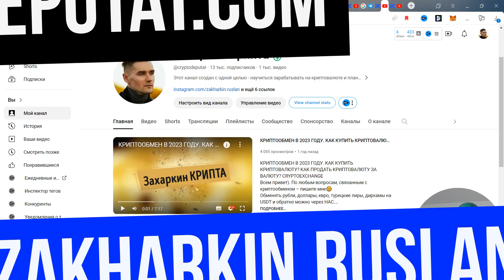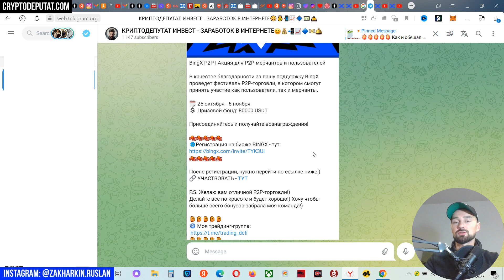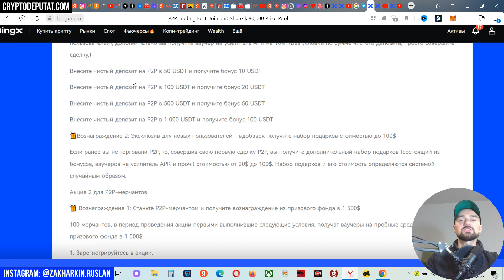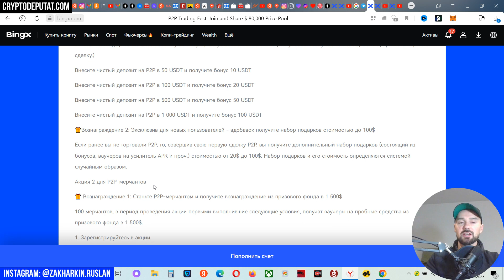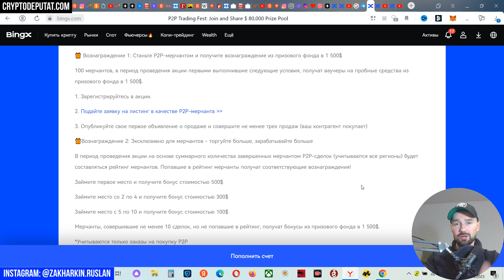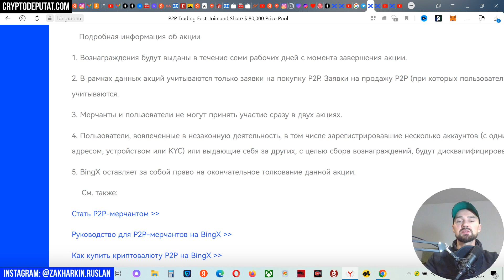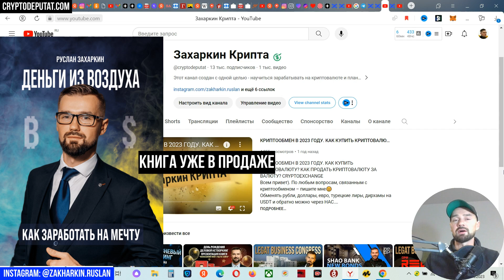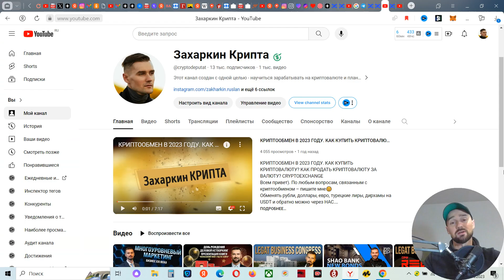КРИПТОБИРЖА BINGX - ТОПОВАЯ АКЦИЯ ДЛЯ МЕРЧАНТОВ И ПОЛЬЗОВАТЕЛЕЙ СЕРВИСА P2P. ВРЕМЯ ТОРГОВ НА BINGX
Всем привет!) В этом видео я расскажу Вам о том, почему биржа BingX - топовая площадка для торгов и какие там проходят акции и бонусы!)

🔵 Это видео будет полезно:
- инвесторам;
- предпринимателям;
- представителям СМИ

НАШИ ПРОЕКТЫ В АНТАЛИИ - ЗДЕСЬ

- спикеров;
- блогеров;
- бизнесы;
- инфопартнёров.

Всем супердоходов!)